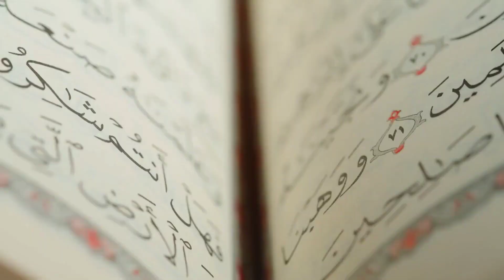Zina Ki Ibtida Kise Howi | Hestory Of Zina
Zina Ki Ibtida Kise Howi Hestory Kia Zina Ka Abdida Kab Or Kise Howi Hai